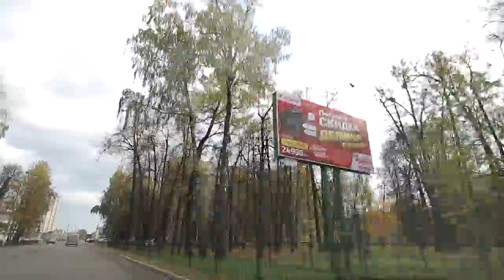Зеленодольск октябрь 2016 вид из окна авто